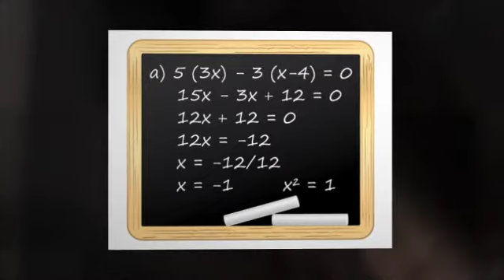Back To School Tutoring Valencia, CA - Benefits For Your Student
Call Santa Clarita In-home Tutoring Best Choice for back to school tutoring company In Valencia, CA. Give Us The Opportunity To Earn Your Trust & Business - 100% Success Guarantee!

We're proud to be Valencia's most respected and trusted Tutoring company!

Our tutors are highly educated and certified teachers who care deeply about your student's success.

Mandarin Tutors
Science Tutors
English Tutors
Language Tutors
Test Prep Tutors
Learning Disabilities Tutors
Study Skills Tutors
Other Tutoring Services

Call Santa Clarita In-home Tutoring- your local in-home Tutoring experts.

We deliver the highest quality in-home tutoring services in the Santa Clarita area at unbeatable prices!

Find out why Santa Clarita In-home Tutoring is one of America's fastest growing and most trusted in-home tutoring services.

Give us the opportunity to earn your trust and business - you'll be thrilled!

Why Choose Santa Clarita In-home Tutoring Tutoring in Santa Clarita?

Unrivaled Results ... Results, Results, Results!
Very Affordable and Convenient
Top Quality Tutors
Private and Secure

Pick up the phone right now and call us, we're ready to get you started and answer any and all of your questions.